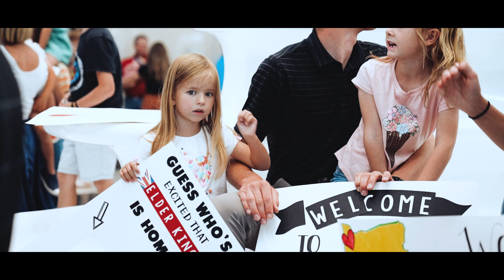elder king missionary homecoming